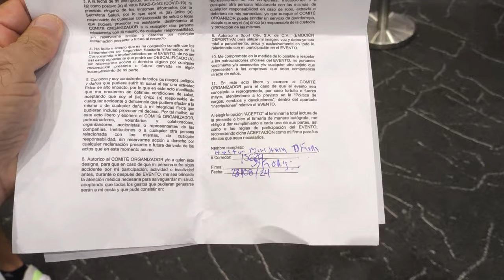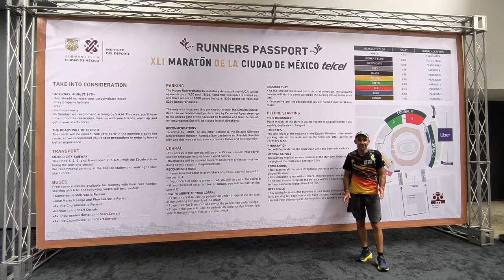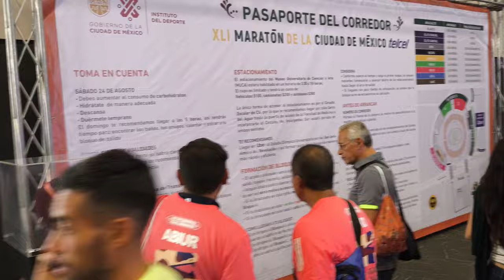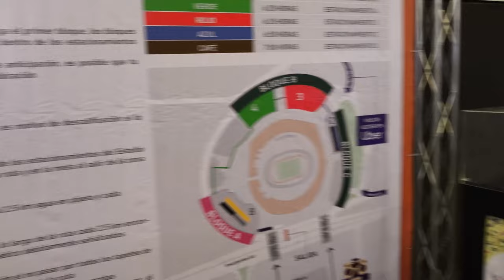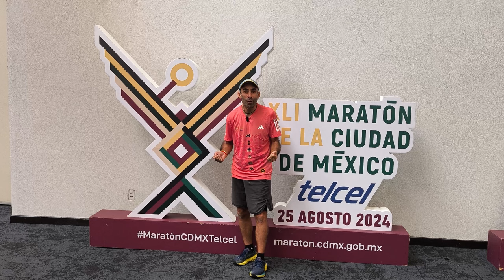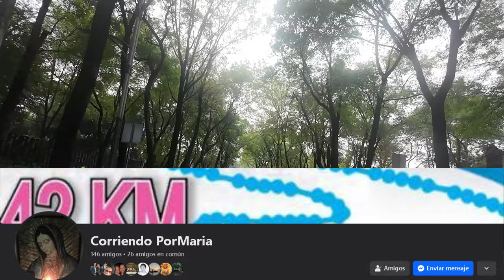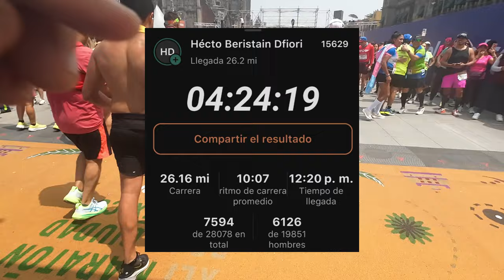Maratón CDMX 2024 cápsula Full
Así vivimos el Maratón CDMX 2024 espero disfruten la cápsula